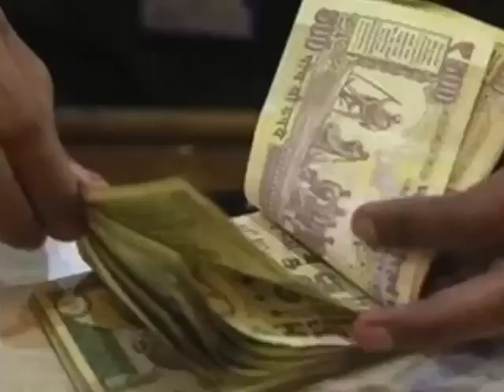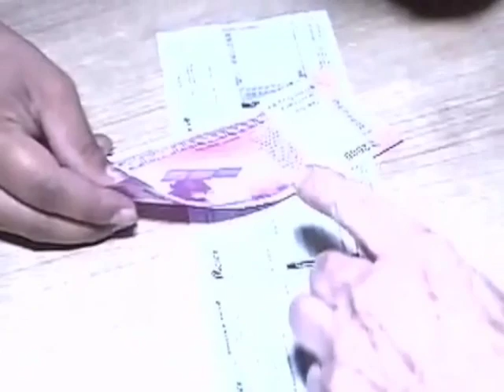Can Deposit Old Notes Worth 5000-Plus Only Once : New Restrictions : RBI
People can deposit amounts of above Rs 5000 in old currency notes only once before Dec 30, says the Finance Ministry. No deposits into third party accounts without authorization. Coop bank transactions to be scrutinized.